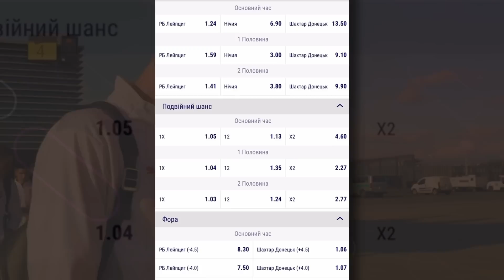ЗІНЧЕНКО ПРИНИЗИВ АНТОНІ, АЛЕ ПРОВАЛИВ МАТЧ ІЗ МЮ ТА ВПЕРШЕ ПРОГРАВ ІЗ АРСЕНАЛОМ. МЮ - Арсенал 3:1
Про ці та інші новини поговоримо у найближчі кілька хвилин.